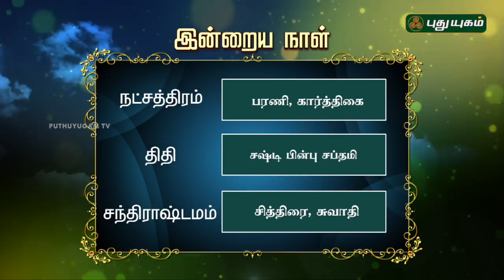இன்றைய தினம் | 01/09/2018 | Puthuyugam TV